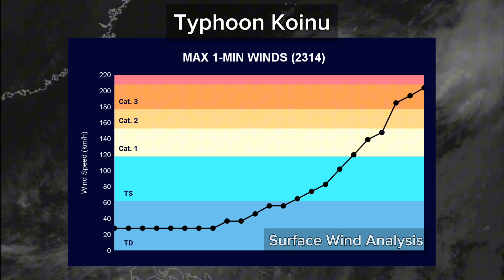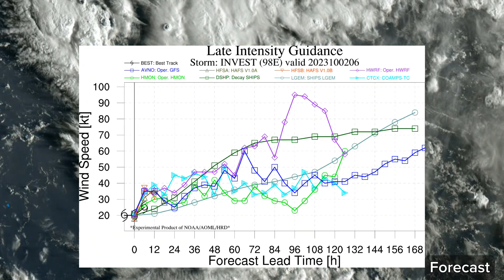Tropical Weather Bulletin - October 2, 2023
Tropical Weather Bulletin on October 2, 2023. Providing the latest and accuate tropical cyclone information, forecast and updates all in one brief, precise video